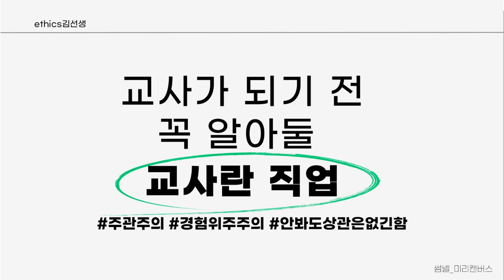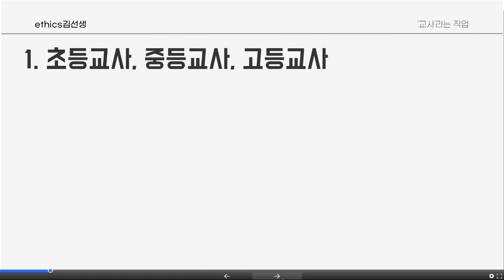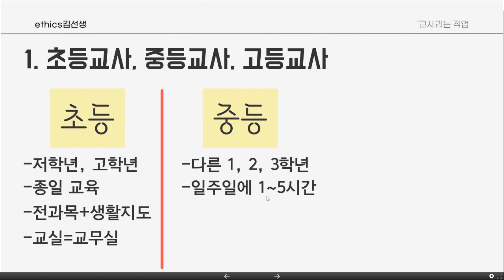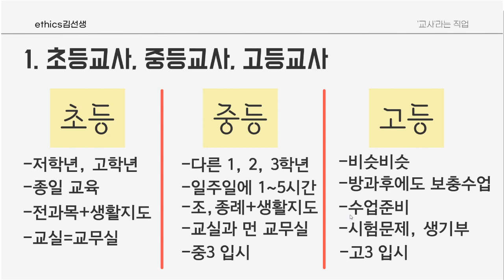[임고팁] 교사가 되기 전 꼭 알아둘 교사란 직업 1탄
거창하지만 내용은 다 알고 계시는 그 내용..
^_^ 초등, 중등, 고등 교사들의 업무관련 특징을
제 관점에서 비교정리한 영상입니다.
(*초등(초등학교 교사)/중등(중,고등학교 교사)으로 나뉘지만
설명할 때 편의상, 초등/중등/고등으로 구분했습니다! 급간 이동이 중에서 고로 가는건 그렇게 쉬운 편은 아니거든요 ㅠ)

2탄을 얼른 준비해보겠습니다.

항상 봐주시는 400분 정도가 계시는것 같은데,
영상을 올릴 때마다 느끼지만,
제 영상이 도움이 되시면 정말 뿌듯하고 기쁠 것 같아요.

항상 건강하시고, 행복하시길 바랍니다. ♥